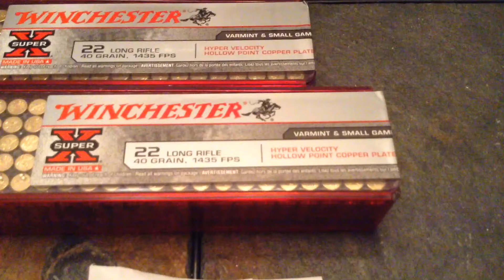Yesterday's ammo score. Red rattler hyper velocity